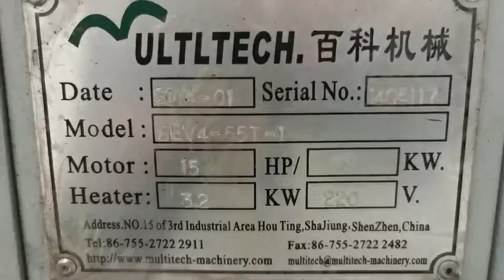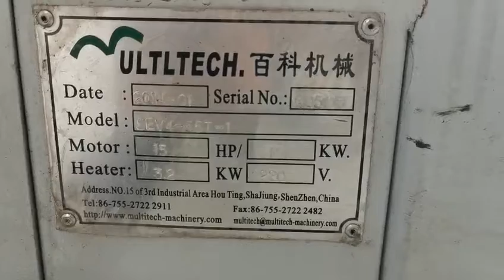Taiwan Ultitech 55t used Vertical injection molding machine for sale (Contact info below)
Machine is able to load 1 upper mold and 3 lower molds on its rotary table. This increase the eifficiency of production by 3 times. Good working condition. 3 unit available. Interested customer is welcome to visit Daxin warehouse to inspect machines and test running.